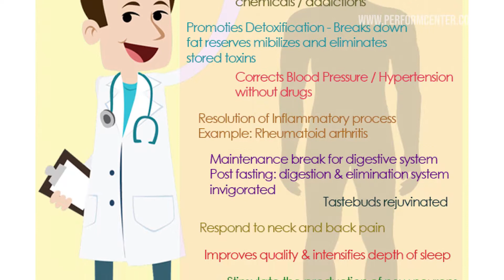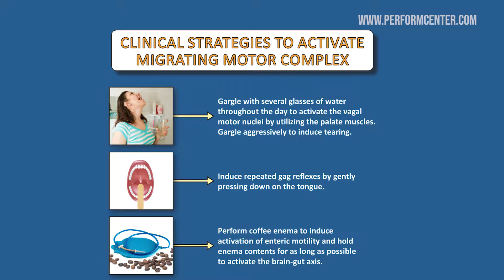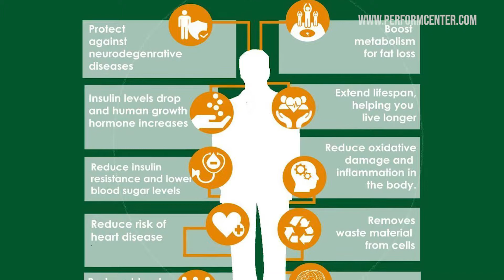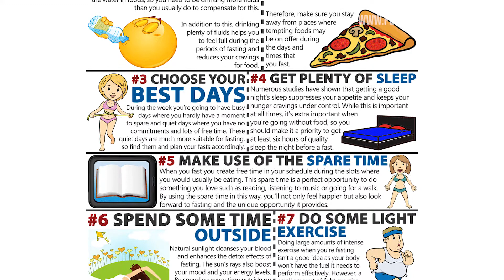Benefits of Fasting - Performance Training Center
What is fasting?
Should we fast?
What is MMC?
What is a better approach to fasting?